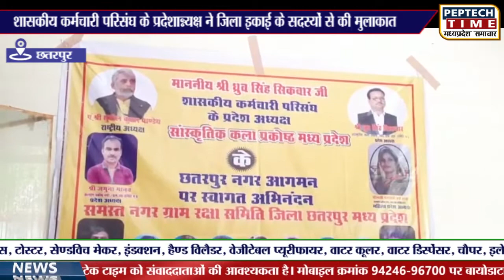शासकीय कर्मचारी परिसंघ के प्रदेशाध्यक्ष ने जिला इकाई के सदस्यों से की मुलाकात